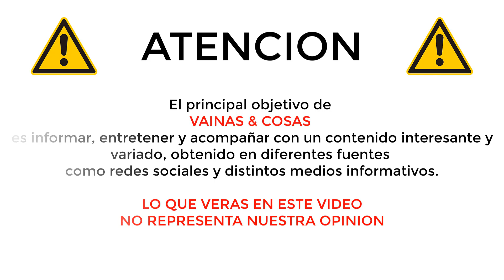Fallece Filipe Duarte, actor de 'Matadero' y 'El tiempo entre costuras', a los 46 años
Duarte tenía 46 años de edad y su fallecimiento se ha debido a un infarto de miocardio.

Nacido en Angola pero criado desde pequeño en la capital portuguesa, Lisboa, Duarte interpretó a Vasco en Matadero y a Manuel da Silva en la adaptación para televisión de la obra de María Dueñas El tiempo entre costuras.